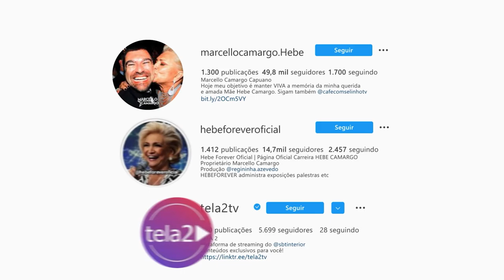Mary Ann no Café com Selinho